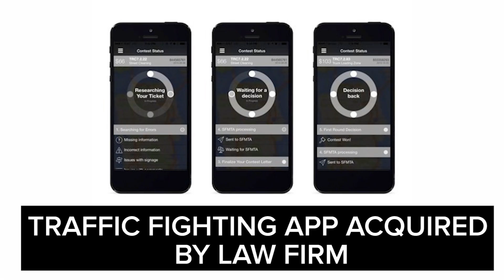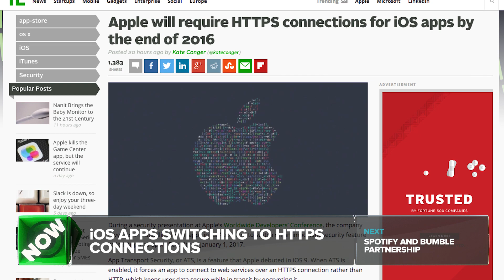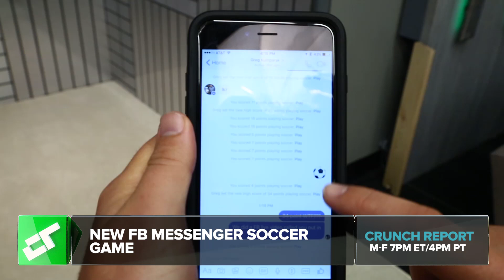Bumble Partnering with Spotify | Crunch Report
Traffic ticket fighting App Fixed acquired by law firm, Facebook suicide prevention tools are now worldwide, iOS apps are switching to HTTPS connections, Spotify and Bumble partner up, A new FB messenger soccer game. All this on Crunch Report.